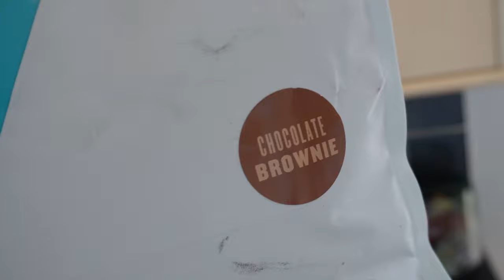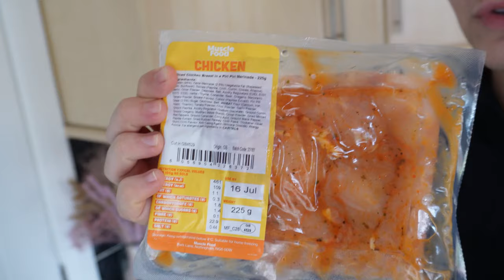FULL DAY OF EATING for FAT LOSS / 2,200 Cals & 180g Protein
Today I am going to be running through everything that I eat in a day to get SHREDDED. On 2,200 Calories & how I manage to eat 180g of Protein with that too.